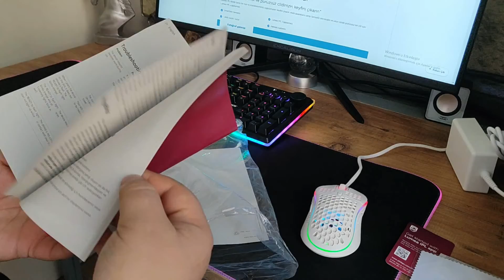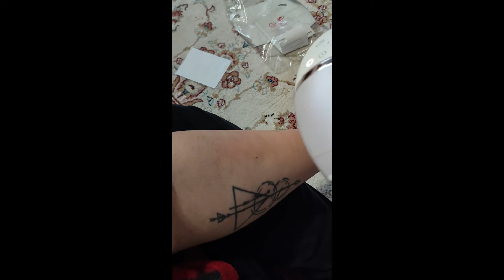Philips Lumea Kullanımı & Kutu Açılımı İnceleme & Lazer Epilasyon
Daha farklı videolar izlemek için kanalıma göz atabilirsin.
 ➤ Instagram:     / geceruzgari_  / Takip Edebilirsiniz